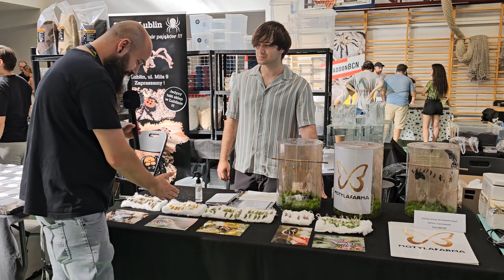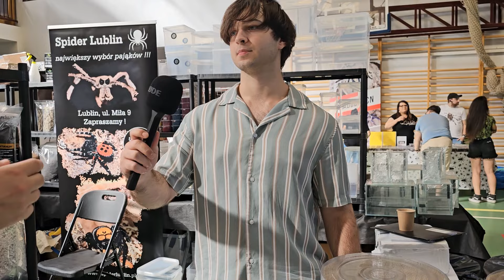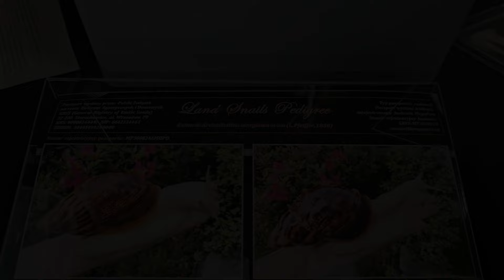Wrześniowa ZooEgzotyka 🤘 Dziękujemy że było was tak dużo 😁